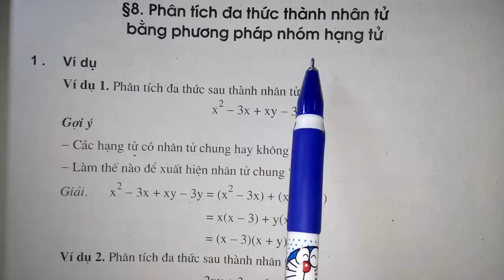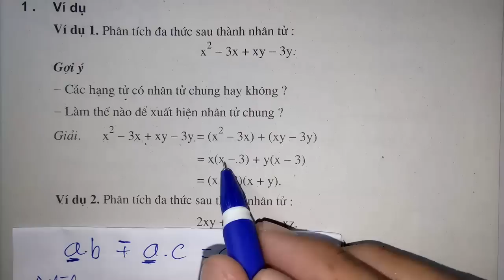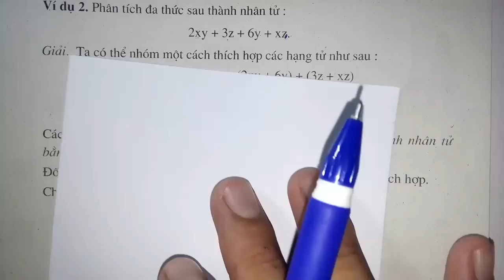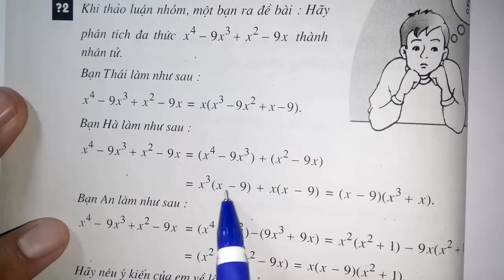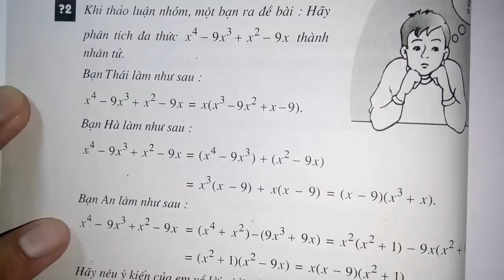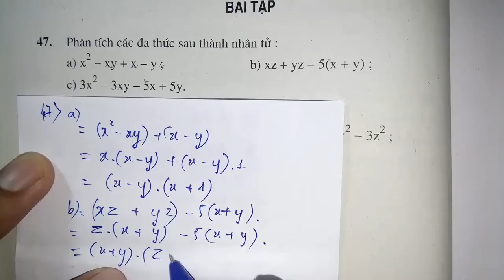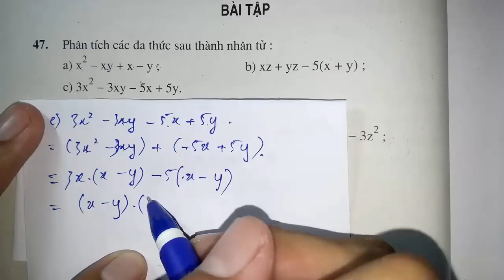Toán học lớp 8 - Bài 8 - Phân tích đa thức thành nhân tử bằng phương pháp nhóm hạng tử